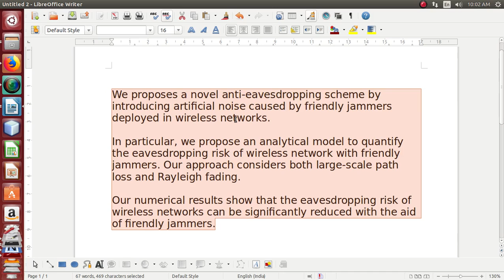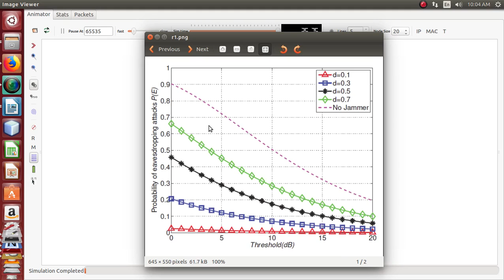Anti Eavesdropping Scheme in Wireless Network Projects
Contact Best NS2 simulator Projects